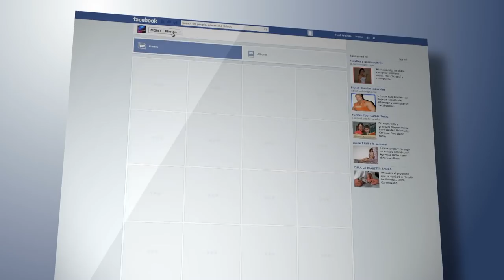10 Natural Phenomena That Have Shocked Even The Scientists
10 Natural Phenomena That Have Shocked Even The Scientists

Majestic mountains and sparkling seas always attract travelers but sometimes nature has a bigger
trick up her sleeve. There are places in this world, that are far stranger. Places that seem almost
alien, as if they could only exist on a planet that evolved separately from our own. These are
places that scientists have had to struggle just to understand how they even got there, let alone
explain them. these places are not just beautiful sometimes, but because they seem to follow
scientific laws that don’t exist anywhere else on earth. Here is a list of ten places in the world
that science cannot explain. These places will truly make you wonder and think that The Seven
Wonders of the Natural World may have been named too quickly. But before we get into that
Number 10.) boiling lake
Starting off with one of the weirdest but natural phenomenon out there. Almost in the center of
the Morne Trois Pitons National Park which is in the southeast of the Caribbean island of
Dominica, is one of the strongest points on the planet. There is a boiling lake whose huge gray
fumarole attracts many of the tourists to this point. At 200 feet wide, the &quot;boiling lake&quot; is
considered the second largest spring in the world, second only to the Frying Pan of New Zealand.
But this one is so mysterious that no much has been known about it. Yet it attracts a lot of
tourists. This boiling lake condition could be because it is a hydrothermal volcano and along with
other geysers in the area give fame to the nearby Desolation Valley, one of the most easily
explored volcano areas in the Caribbean. The sulfurous gases of the boiling lake, the vapors of
the springs and the jungle-like landscape of the park give the place a typical atmosphere of
mystery. Due to its unique characteristics, the Morne Trois Pitons National Park was declared a
World Heritage Site in 1997. And rightly so.

Number 9.) Green flash
The sea wonder of green flashes happens during nightfall and dawn. It is a natural phenomenon
which puzzle many people. Normally observed for just two or three seconds, such green flashes
are the aftereffect of the common prism-like effect of the air of the earth. During dusk and dawn,
the light cast by the sun gets turned into numerous hues, which is seen by the transmitting of the
green glimmer and flashes. These can be seen from a distance and appear to be glowing as well.
These flashes may only come in the line of your vision for a few seconds but it can leave an
everlasting impact on you. The green flash is the name of an uncommon and fascinating optical
marvel where a green spot or blaze is noticeable at the top edge of the sun at dawn or dusk. It is
also said that this green flash may likewise be seen with other heavenly bodies, for example, the
Moon, Venus, and Jupiter. These flashes are clearly visible to the naked eye like lightning and
can even be photographed. Just imagine the lightening you witness but in color.
Number 8.) the never-ending lightning storm
In Western Venezuela over the Catatumbo River, there is something that you will have never
heard before. A storm that never ends. We know how that sounds, the first time you listen to that.
Starting at 7:00 PM every night, lightning crashes over the water for ten hours every night, 260
nights each year. Nobody knows for sure why it happens. Up until recently, the leading theory
was that it had something to do with uranium in the bedrock, although scientists are starting to
doubt it. Today, the leading theory is a complicated one. It posits that the shape of the mountains
causes warm winds to collide with cold air from the Andes. That collision is then fueled by the
rapidly evaporating water below and methane from a nearby oil field. Nobody actually knows for

sure, why it happens. Everything about is mysterious and creepy including one moment, in 2010,
when it inexplicably stopped. One day, the storm just died down without explanation, and
seemed to be over. Then, after 6 weeks of silence, it sparked up again, and has been raging ever
since. Would you want to live in a place where you there is lightning forever?
Number 6.) frozen methane bubble lake
They look like flying saucers that dropped into the water and froze, or ancient, ice-condensed
jellyfish. These icy circles are frozen methane bubbles, that are pockets of gas that, when trapped
underwater and frozen, form a spectacular landscape. They are found in high northern latitude
lakes like Lake Abraham in Alberta, Canada. For a long time, the phenomenon was very
shocking to even the scientists but then it was explained, after a lot of research.